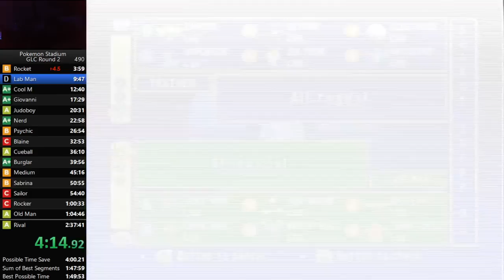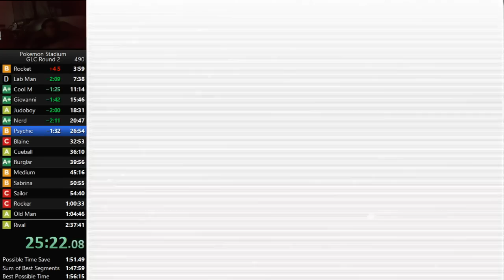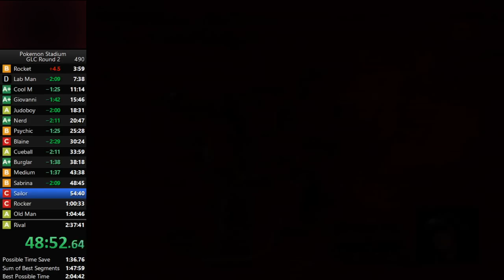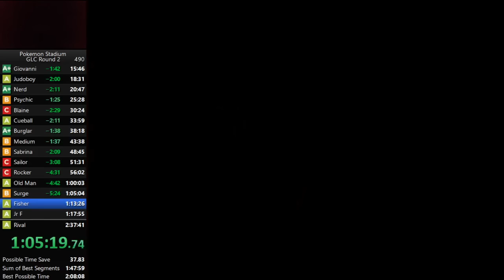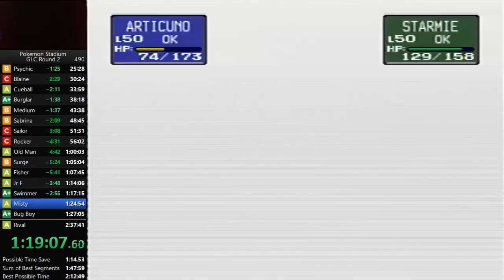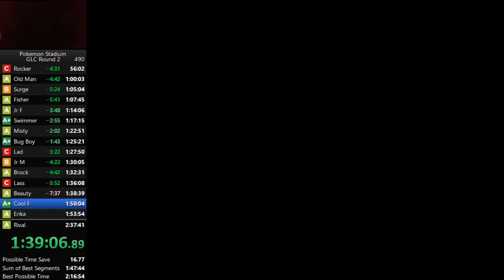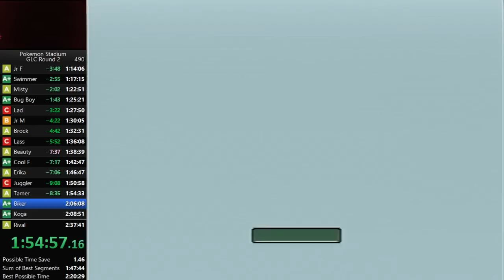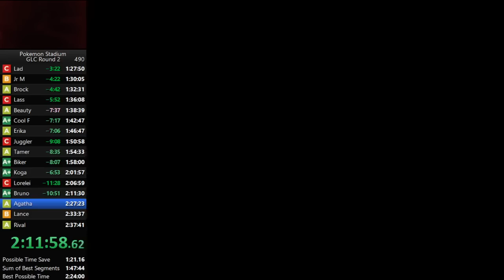Pokemon Stadium (N64) - Gym Leader Castle Round 2 Speedrun in 2:29:13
F I N A L L Y!! Met both my goals with this run, quit category, never again.